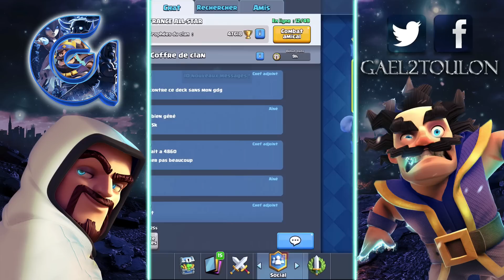Clash Royale / BIMM!! LE DECK GOLEM QUI GAGNE TOUT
Clash Royale /  WOW!! LE DECK GOLEM QUI GAGNE TOUT

Je réalise des vidéos sur Clash Royale : des meilleurs DECK  Pack Opening  Rush  coffre champion suprême ligue clash royale 2 légendaires coffre champion supreme